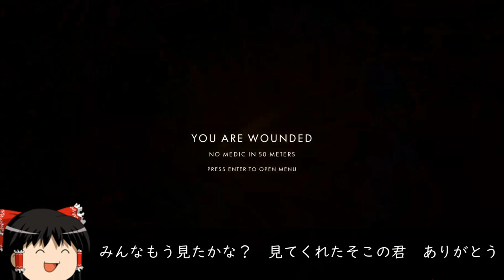[ゆっくり実況]パンツァーシュレックって知ってる？[Post scriptum]